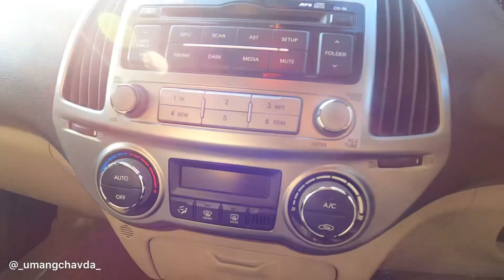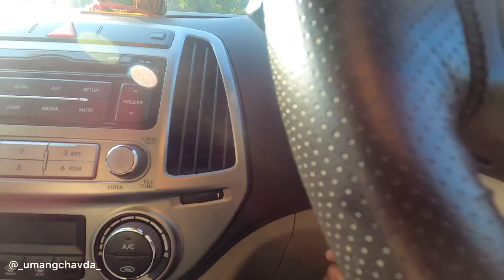2013 i20 Sportz Model Features 😍❤️जो आज की गेडियो में भी नहीं आता हैं👌🏻i20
2013 i20 Sportz Model Features 😍❤️जो आज की गेडियो में भी नहीं आता हैं👌🏻i20

Hello friends 😍🙏

Main Hoon Umang Chavda from Anand Gujrat GJ 23 SY BBA STUDENT.

👉🏻 हमारी चैनल पे सभी गाडि और बाइक ki video आएगी।

👉🏻 मेरे से कोई भी बात करनी हैं तो आप मुझे instagram पर बात कर सकते हो।

Old model i20
Old model i20 features
Old model i20 modified
Old model i20 review
Old model i20 petrol sports
Old model
Old model i20
I20 2013 model
i20 2013 Features
I20 2013 model sportz
Old i20 modified
Old i20 features
Old i20 lights